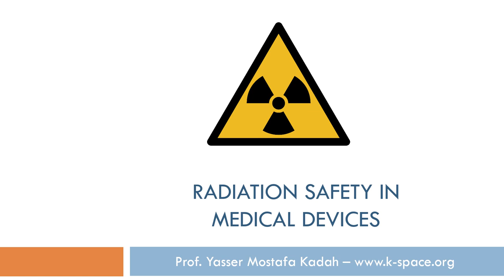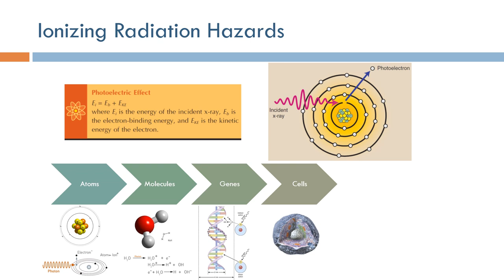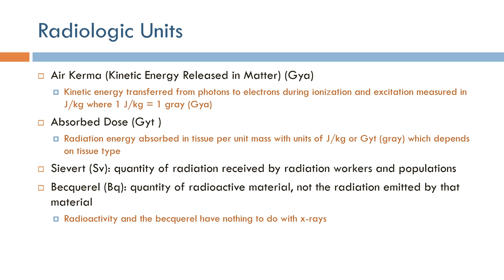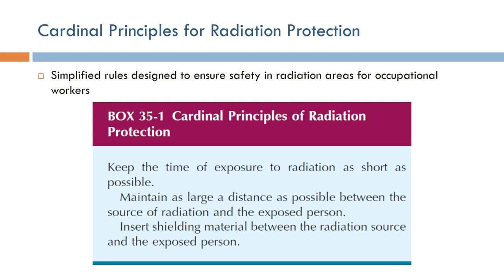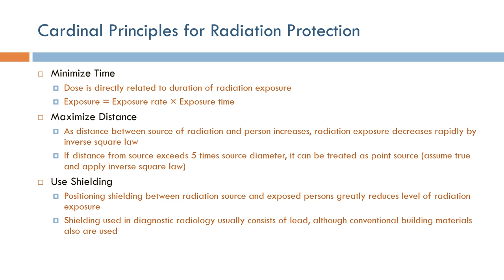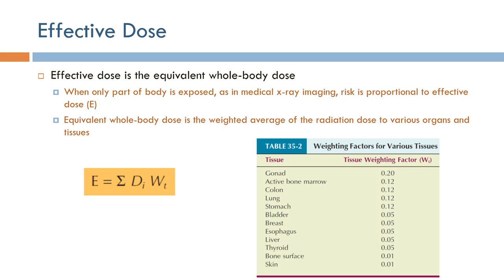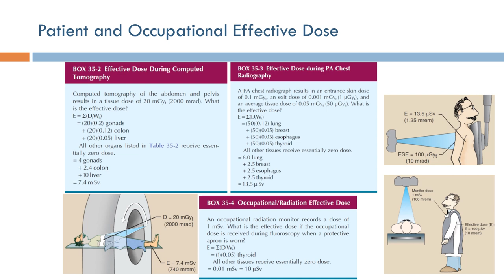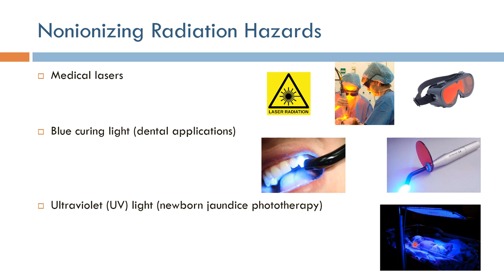Radiation Safety in Medical Devices (Arabic Narration)